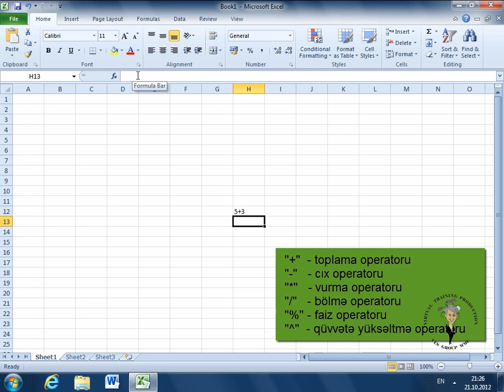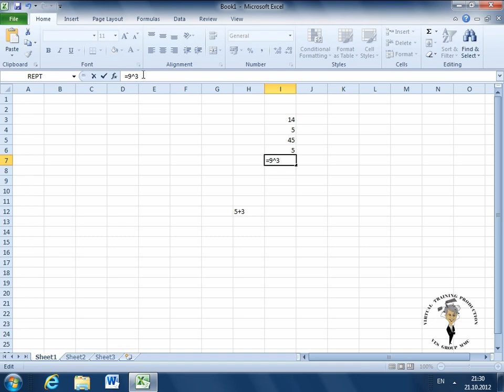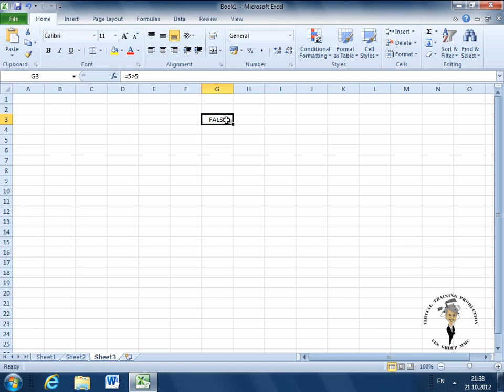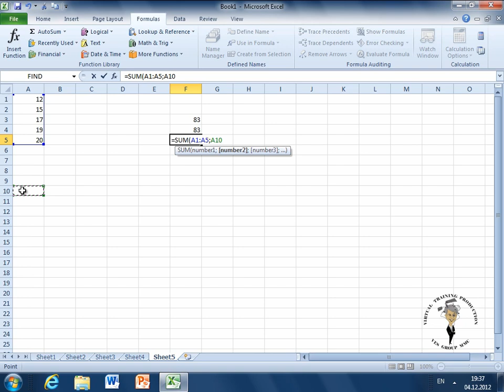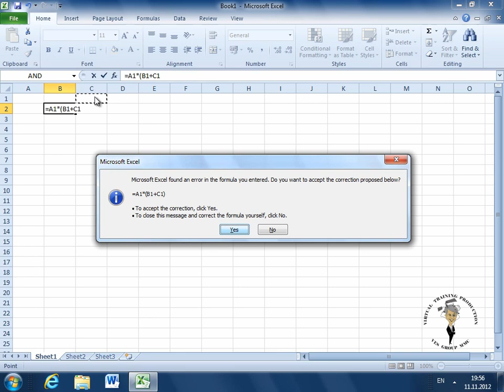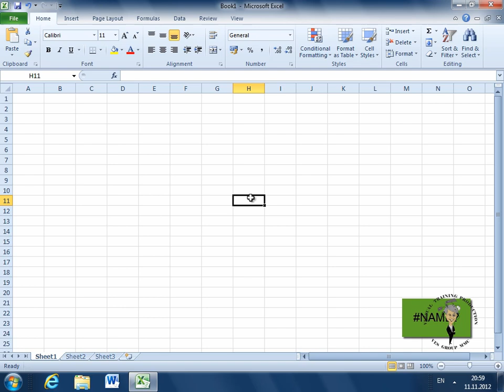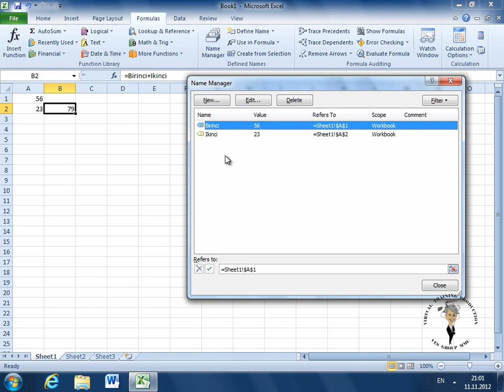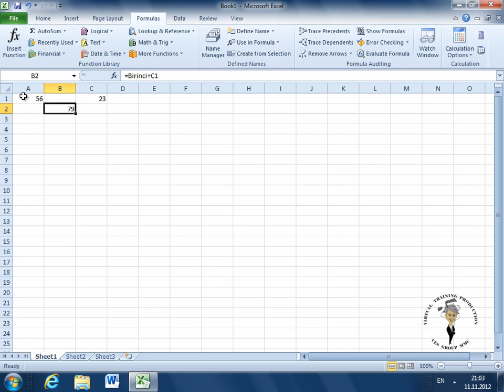Exceldərsləri | Dərs 13 | Excel - Formula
Exceldərsləri - Bu video dərsdə sizinlə Excel proqramında formulaların yaradılması qaydası ilə tanış olacağıq